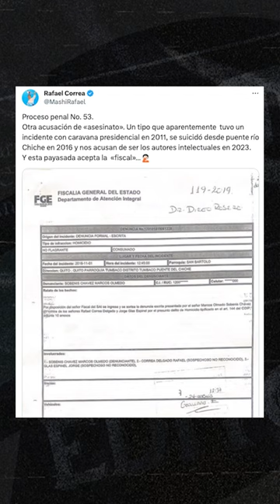Noboa consigue apoyo internacional - Noticias del día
En nuestras noticias del día te contamos sobre la paralización del transporte pesado, el apoyo internacional en temas de seguridad y un exmandatario denunciado.
📹Infórmate por La Defensa EC